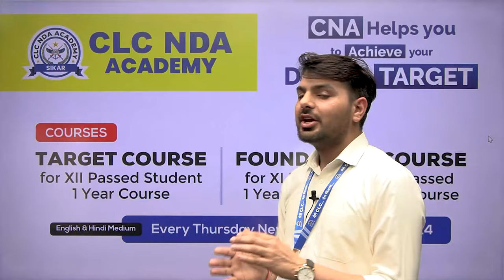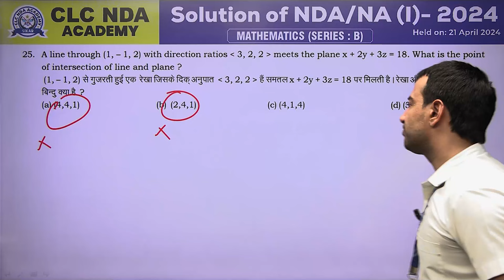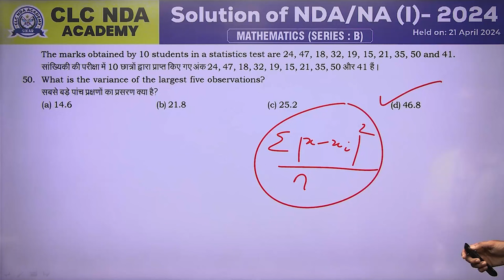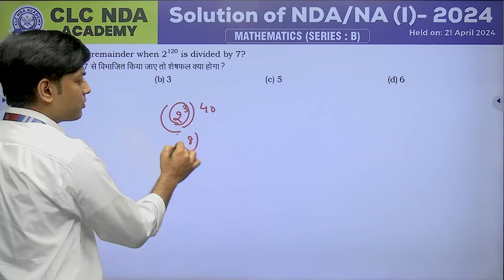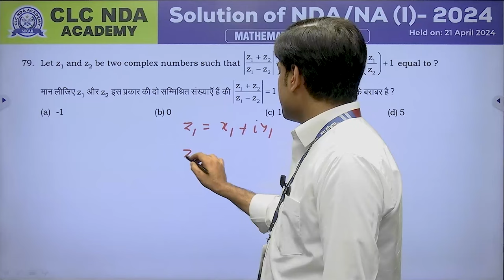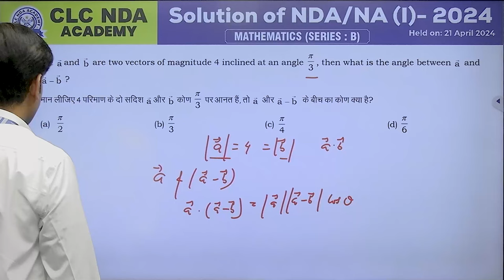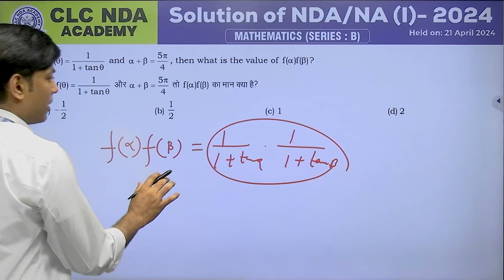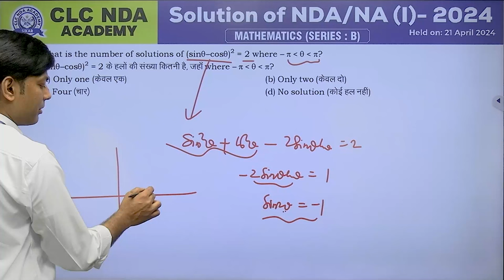NDA PAPER - I, April Attempt -2024 || VIDEO SOLUTION II CLC NDA ACADEMY II Mathematics